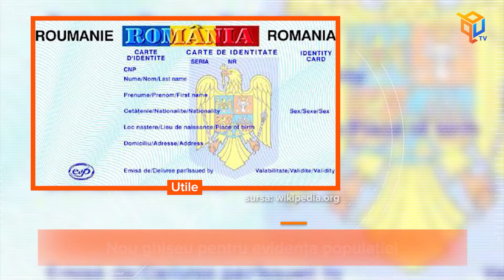Jurnalul Qub - 15 ianuarie 2021